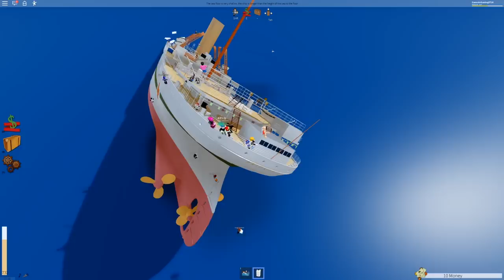OB & I Got Stuck on the Sinking Britannic! - Roblox Multiplayer Survival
OB & I Got Stuck on the Sinking Britannic! - Roblox Multiplayer Survival. Camodo Gaming and OB must escape the Titanic in this multiplayer Lego style game.